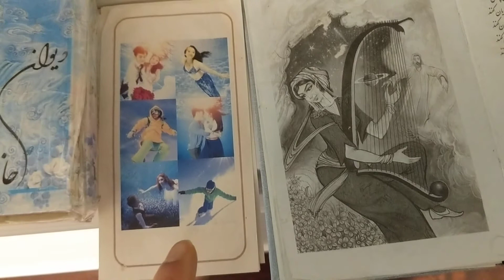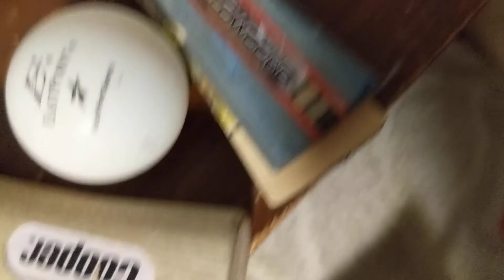CheetahDundeePalangeIrani is 100% not like father: (137wins) vs fajer(97wins)